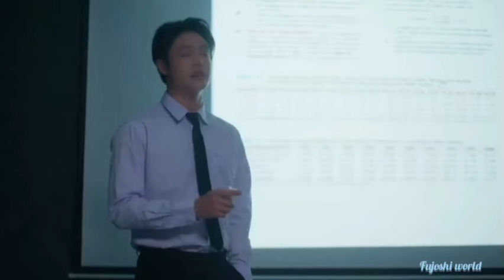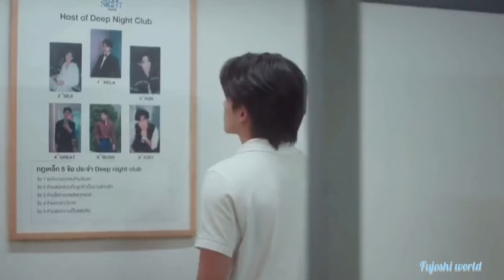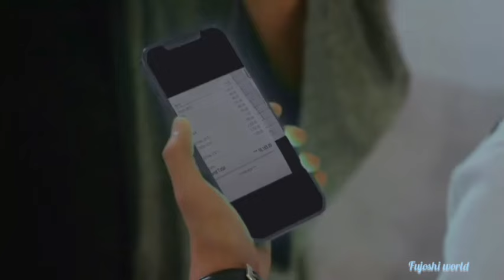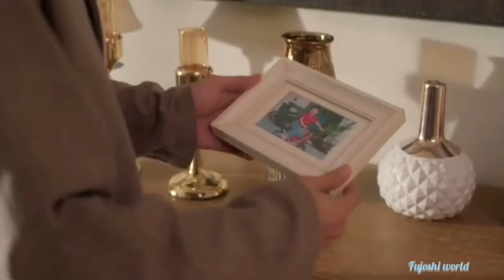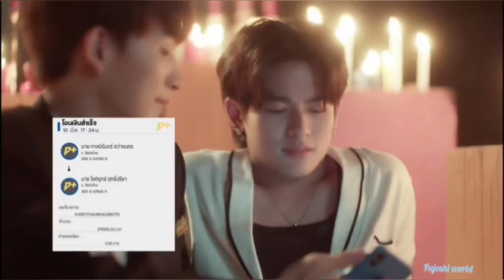Deep Night Bl drama || Parts 1 || All Episodes || Explained in hindi